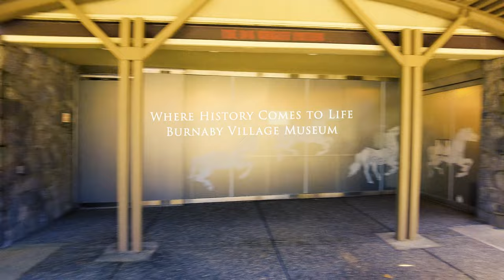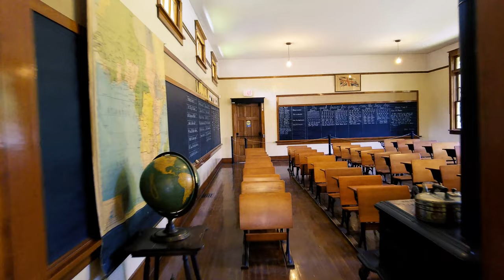Time traveling to Canada 100 years ago Vancouver BC vancouver one day Trip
Where History Comes to Life